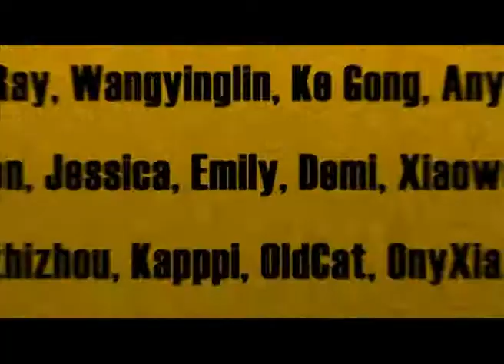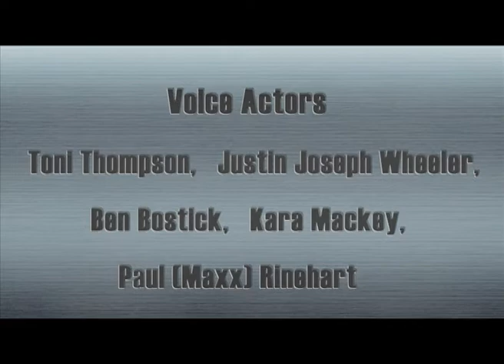Kung Fu Masters of the Zodiac | Cartoon | S3 #44 🏠 | A Cider Party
Follow to watch English Boonie Bears

The snake Shadow owns a wine shop and she is going to have a cider party in her shop at night. Among the invited are her patrons of the Zodiac Way. They demand performance at the party.

Shadow and her employee Voyager have a dispute over who will perform. When they figure out arguing is not gonna solve the dispute, they decide to have a competition. They even have the children as the judges. But the competition does not go as a fair one. Both Shadow and Voyager have foul-plays during their match-up.

The party begins even though it is still not determined who will perform. Now Shadow and Voyager starts to argue again. As the two get really agitated, the arguing turns into a serious kung fu fighting. The monkey Voyager has a trident in his hands and the snake Shadow a fan. Both the two have skills and the fighting becomes really entertaining for the folks come to the party.